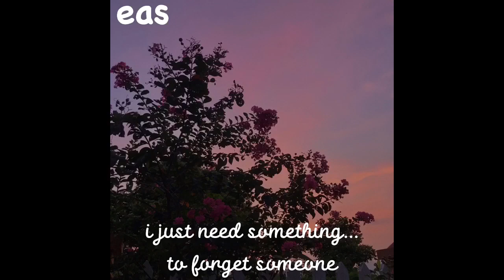(FREE) Lo-Fi Type Beat - cant touch you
prod. eas